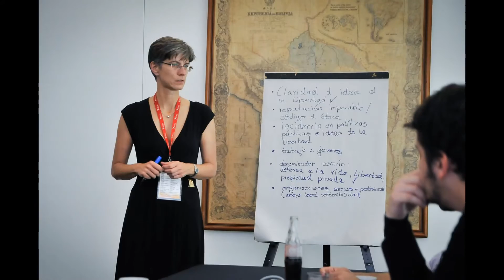Congreso RELIAL 2016 Santa Cruz, Bolivia Fotos del evento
Fotos del Congreso Oct- 2016 en Santa Cruz Bolivia